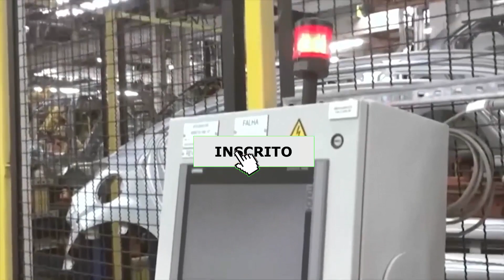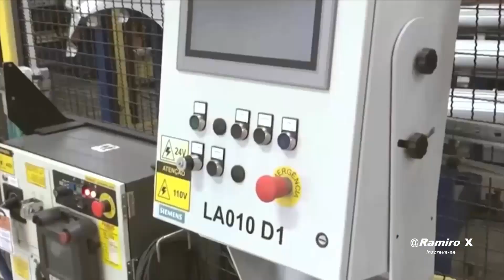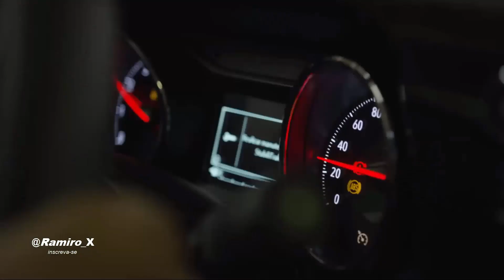IRMÃ MAIOR DA MONTANA OU MINI S10? CHEVROLET TESTA MAVERICK E PODE LANÇAR PICAPE ACIMA DA MONTANA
​@Ramiro_X A General Motors, dona da marca Chevrolet, está testando a Ford Maverick, sua principal concorrente no segmento de picapes monobloco, como parte de sua estratégia de benchmarking. A prática é comum na indústria automotiva para estudar a concorrência e, se for o caso, desenvolver projetos rivais. A Ford Maverick tem sido um sucesso nos Estados Unidos, com 68.492 unidades vendidas entre janeiro e novembro de 2022. A Chevrolet já tem a Montana, uma picape monobloco na América do Sul, mas atualmente não há planos para levá-la para o mercado norte-americano. Ainda não há nenhum anúncio oficial sobre os planos da Chevrolet no segmento de picapes monobloco, mas é claro que a GM está prestando atenção no sucesso da Ford Maverick e estudando como entrar nesse mercado crescente.

FONTE: Kdesign